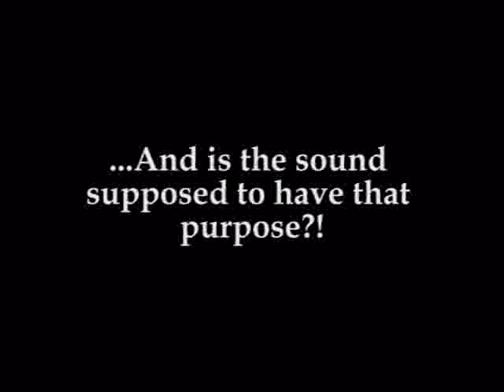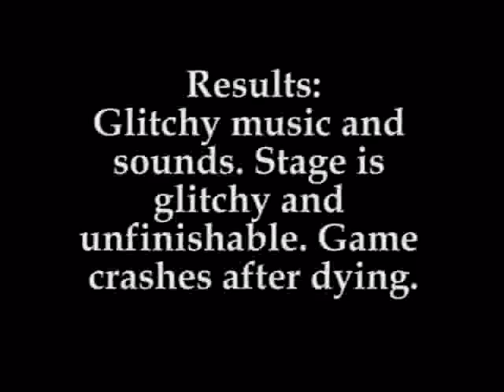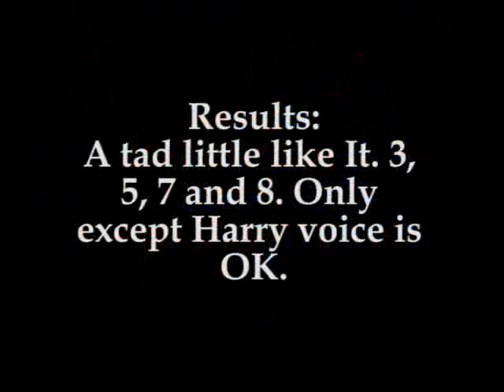Big, Bad ROM Corruption MAYHEM!! Episode 1 - Hammerin' Harry (Eur) - Part 2/2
See part 1 for description...